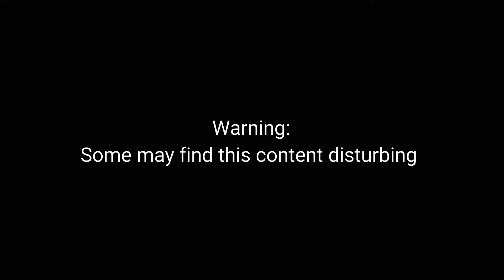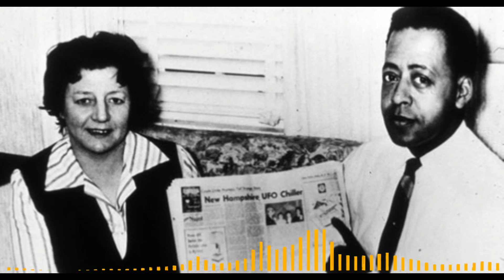THE ALIEN ABDUCTION OF BETTY HILL -HYPNOSIS INTERVIEW WITH DR. BENJAMIN SIMON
Betty Hill hypnosis sessions done by Dr. Benjamin Simon in 1964.
listen to this creepy recording of Betty Hills hypnosis session as she recalls her alien abduction!

SOCIAL